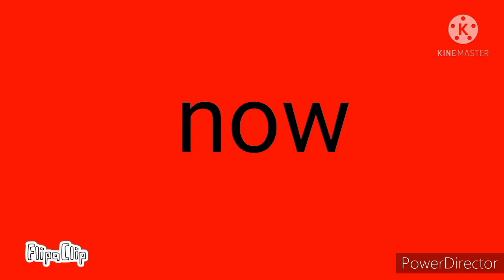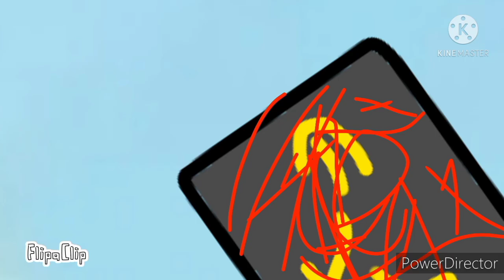KV-45 VS HELL DORA - cartoon about tanks